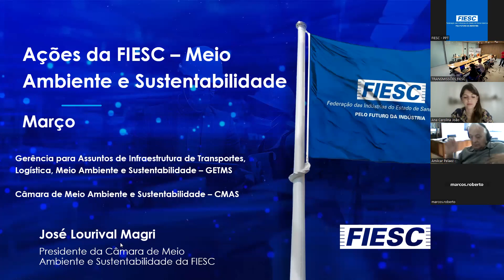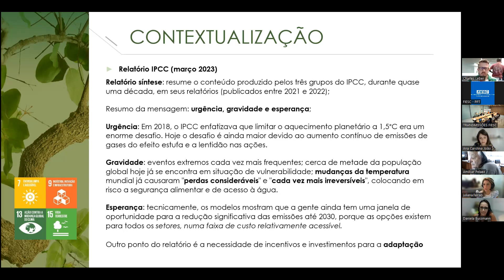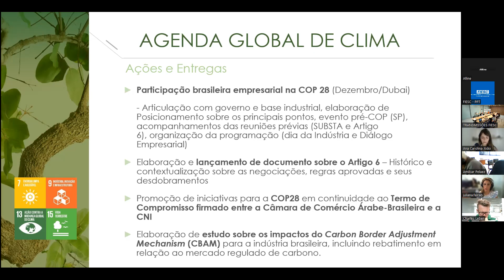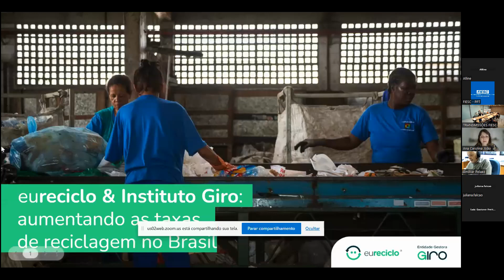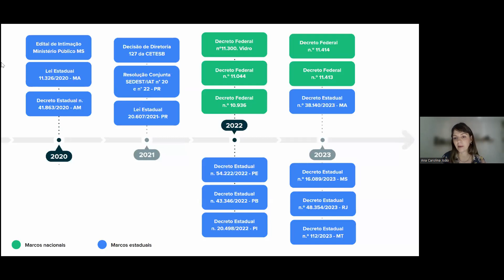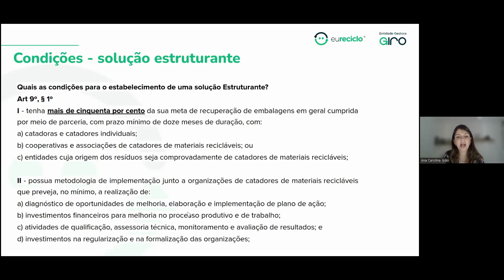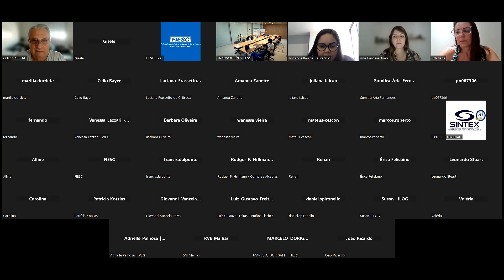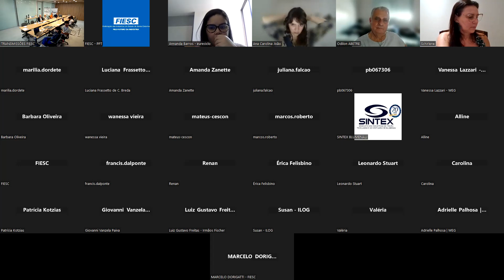Reunião da Câmara de Meio Ambiente e Sustentabilidade e Comitê para Logística Reversa da FIESC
Programação da reunião:
🔵 Ações da Câmara de Meio Ambiente e Sustentabilidade da FIESC
José Lourival Magri – Presidente da Câmara de Meio Ambiente e
Sustentabilidade da FIESC

🔵 Agenda da Indústria para Mudanças Climáticas em 2023
Juliana Falcão – Gerente de Clima e Energia – Confederação Nacional
da Indústria – CNI

🔵 Decretos Federais de Logística Reversa - 11.300/2022, 11.413 e 11.414/2023
Ana Carolina João – Relações Governamentais - eureciclo

↪️ Acompanhe as novidades da FIESC e da indústria de SC no Telegram